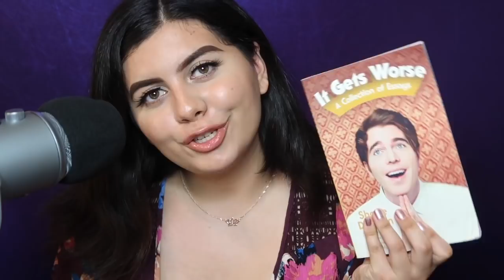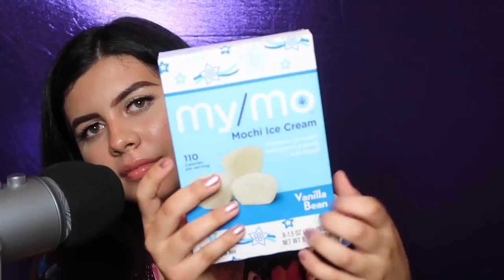Let's Get Tingly (ASMR)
Hey, guys! Here's another ASMR video for you so we can get tingly together! :) Let me know your favorite triggers! I tried a lot of new sounds in this video so I'm curious to know what you guys liked the best. See you verrrrryyyy soon my loves. xoxo
-Lyss

You guys are amazing! Let’s keep this family of ours growing!

SNAPCHAT ‣ alyssasarae